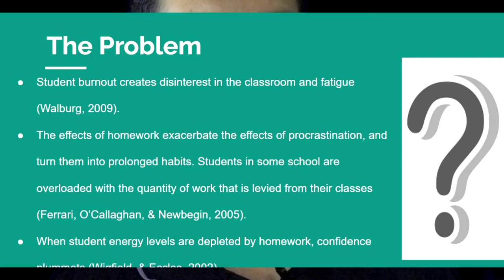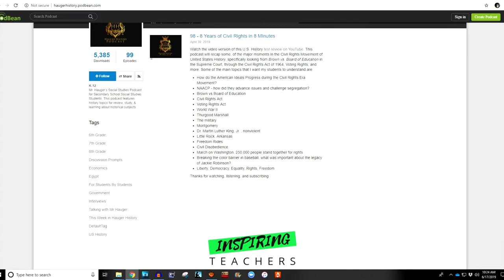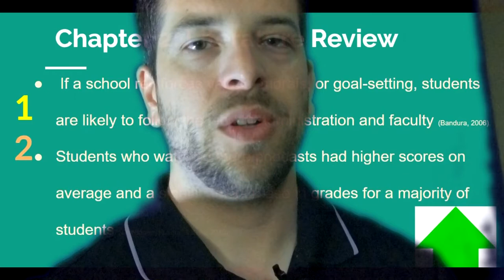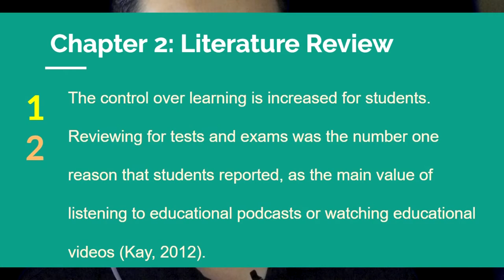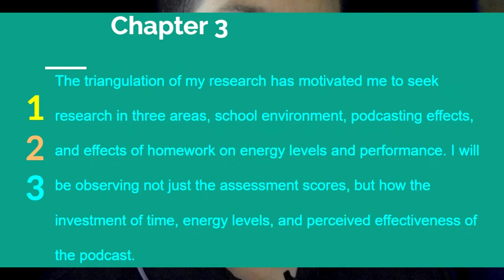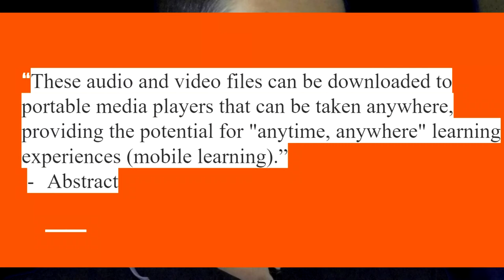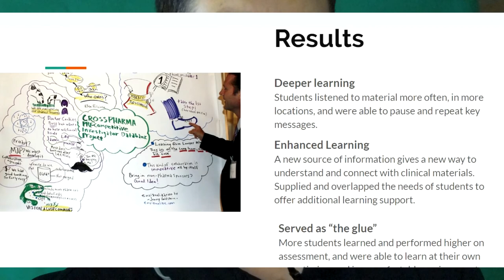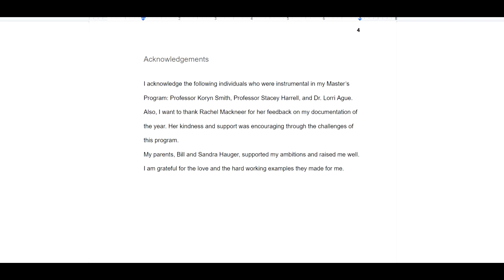Daniel Hauger Action Research Presentation Spring 2019 San Diego Christian College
The Effect of Podcast Review Lessons on High School History Students
Daniel Hauger
San Diego Christian College

An Action Research Project Presented in Partial Fulfillment of the Requirements for the
Master of Arts Degree in Teaching
July 2019